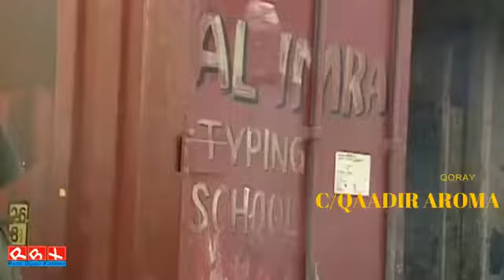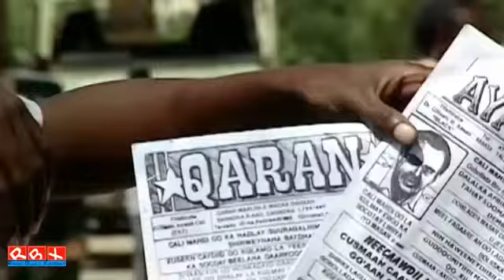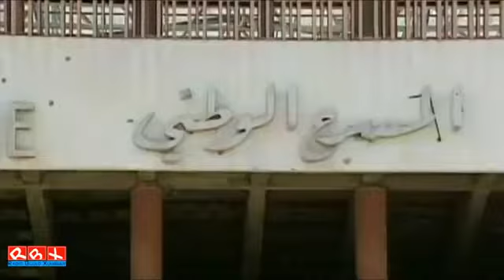Xasuus | 26 Janaayo 1991-dii Burburkii Qarannimada Soomaaliya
26 janaayo 1991 waa maalintii Soomaalidda ay Qarankoodii burburiyeen, Waa maalintii ay maskaxdooda shaqadda joojisay, waa Maalintii Reer magaalka isaga haajiray magaaladii uu ku dhashay,.